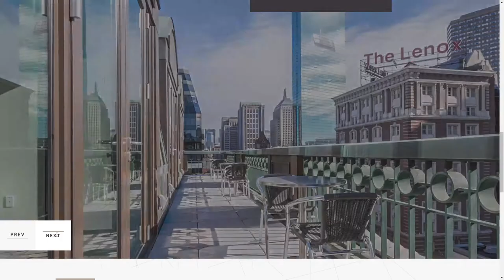SnapSuites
SnapSuites By Metropolis Creative From United States
The office space's interactive 3D Showcase allow you to walk through the office as if you're there! The neighborhood page uses Google Maps API and is content managed with simple fields.